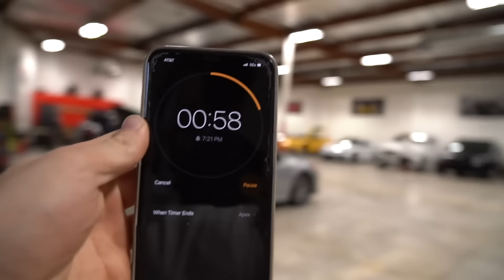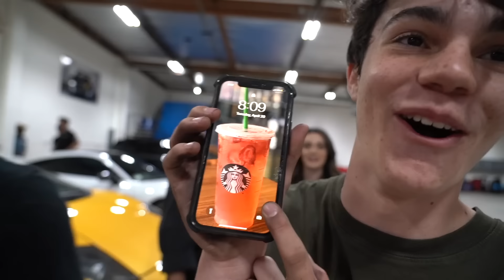Last to Get ARRESTED Wins $10,000 Challenge **REAL COPS**🚓👮| Jentzen Ramirez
Hey guys its Piper Rockelle's best friend, Jentzen Ramirez. Sit back and enjoy watching last to get arrested wins $10,000 challenge, real cops. That's right everyone today I challenge the squad to try not to get arrested by real cops. In this challenge we have an entire facility to play the most extreme game of hide and seek in.

dex=2

Hey guys its Jentzen Ramirez! I hope you're having an amazing day and on this channel you'll see many funny pranks, challenges, and vlogs! Also on my page you will see many fun challenges with my girlfriend and best friends! I'm a black belt, stunt kid and love to do acrobatics. So, you'll probably see me flipping around and doing some really fun tricks in my videos!